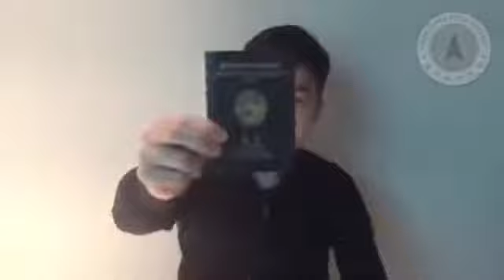Τι λέει στο βίντεο ο γιος του δολοφονημένου Κιμ Γιονγκ Ναμ (Video)